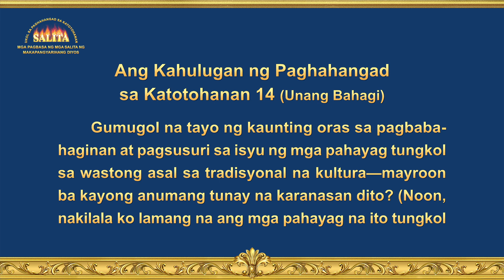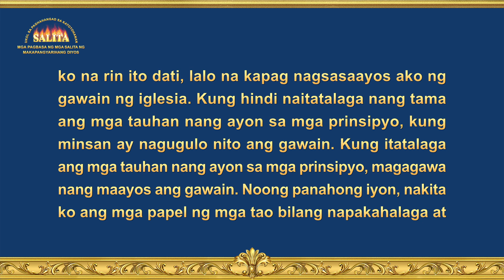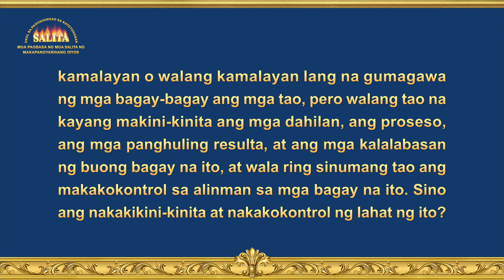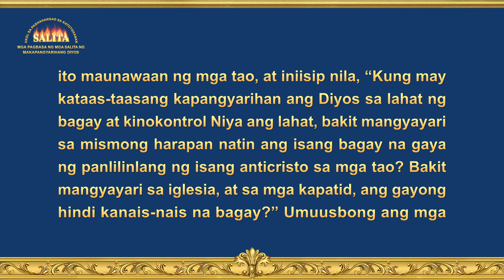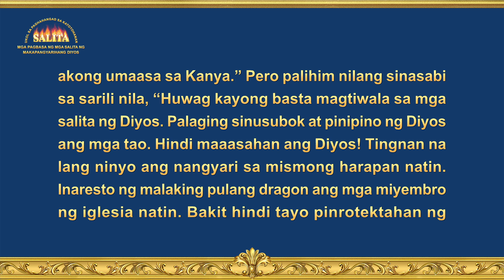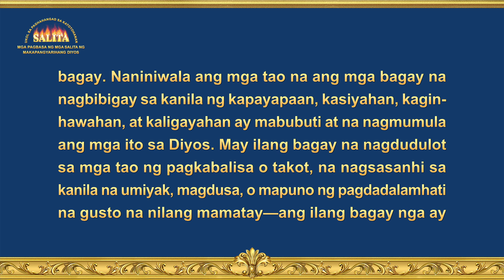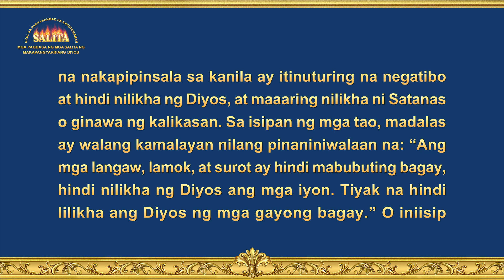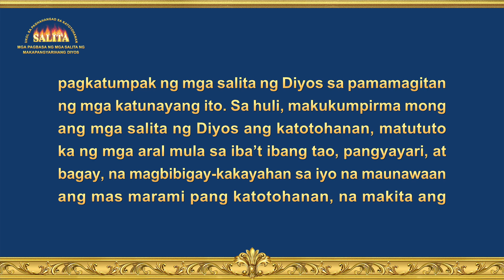Ang Salita ng Diyos | "Ang Kahulugan ng Paghahangad sa Katotohanan 14" (Unang Bahagi)